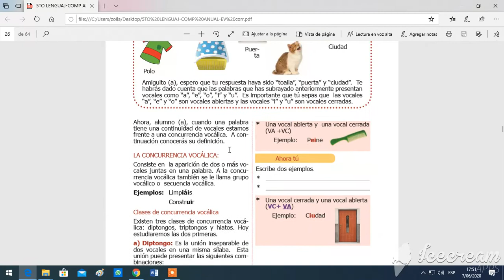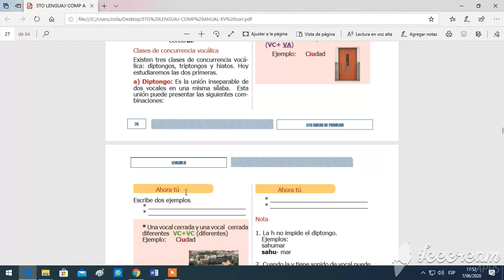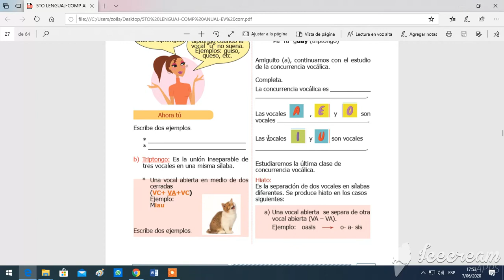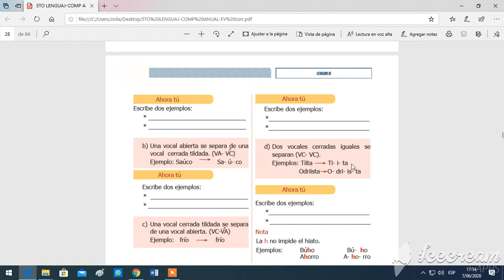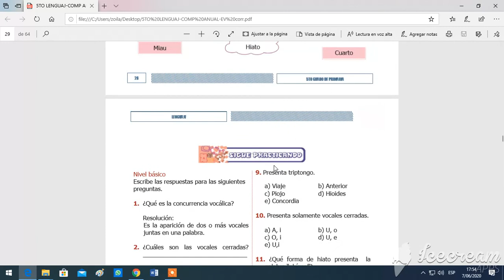CONCURRENCIA VOCÁLICA I Y II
LENGUAJE (5TO GRADO DE PRIMARIA)